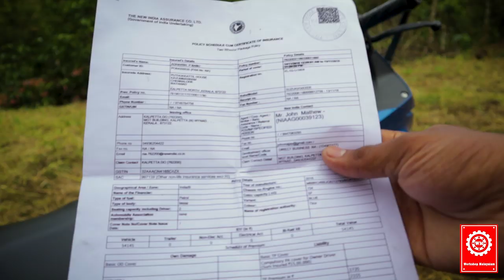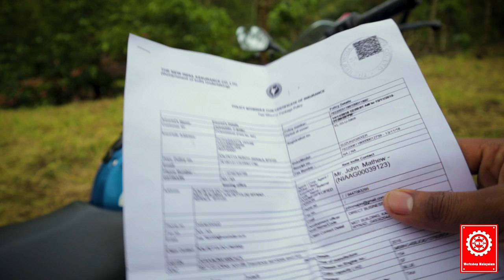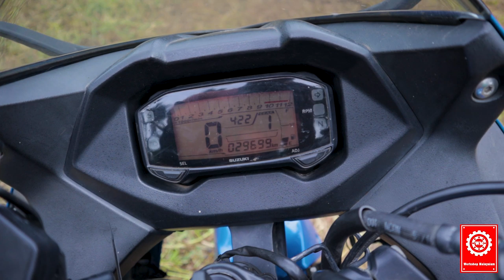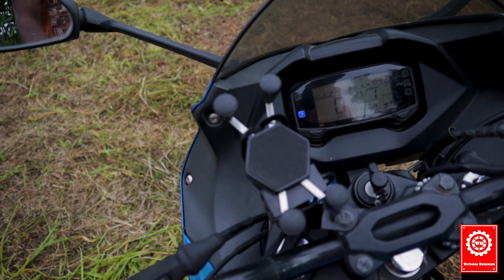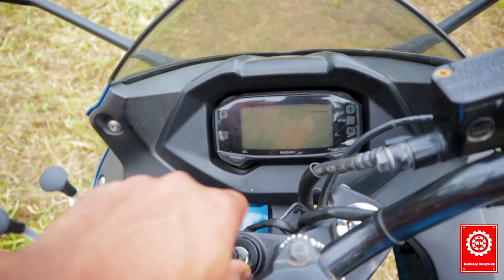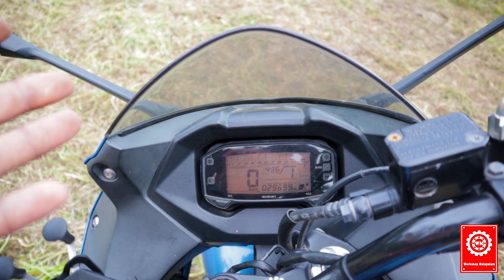How to buy SECOND HAND BIKE / USED BIKE വാങ്ങുമ്പോൾ നിങ്ങൾ നിർബദ്ധമായും ചെയ്തുനോക്കണ്ട 7 testകൾ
this is  video about 7 test that should be performed before purchase second hand bike.

this video contains 7 (SEVEN) test

1) overall look
2) document checkup
3) Tyre checkup
4) Electric parts checkup
5) accident checkup
6) engine condition checkup
7) test drive